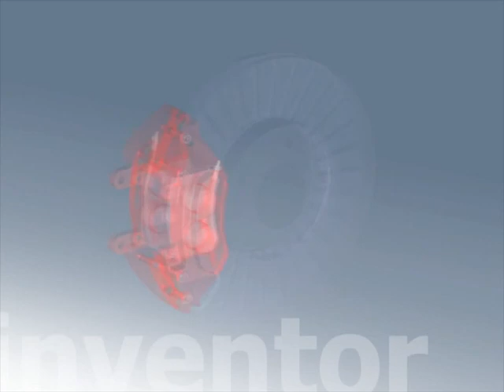Good Luck Disc brake animation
Up-gradation in Technology, customers prefer Disk Brake System in their fleet. They require less maintenance, and last longer -- twice the lining life, four times the rotor life, and they cut service time in half -- all of which adds up to less truck downtime, and a healthy return on investment. Our mechanics apply their competencies to fix all kind of brake related issues. With the Preventive Maintenance they perform all Brake Inspections, Pad Replacement, Shoe Replacement, Hydraulic Repairs and all kind of diagnosis related to ABS